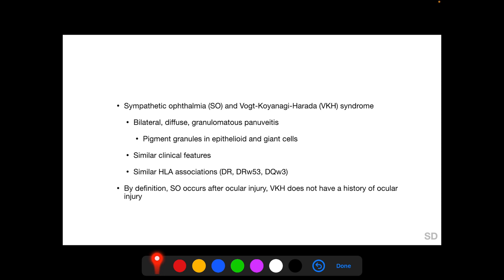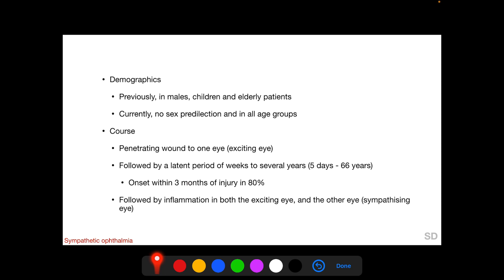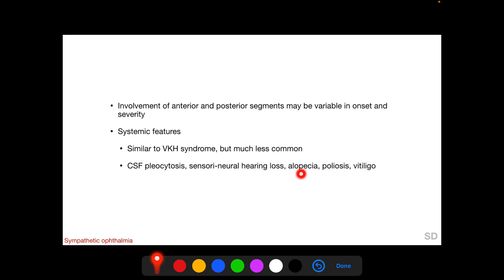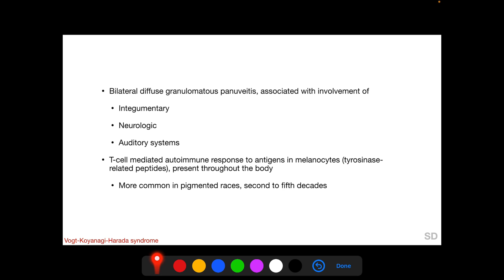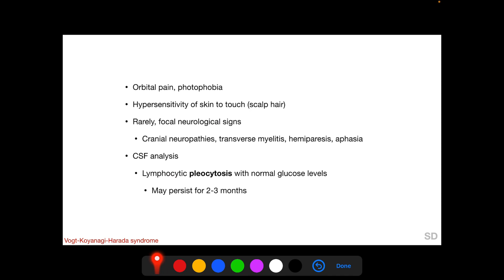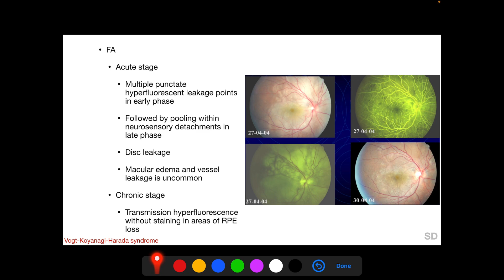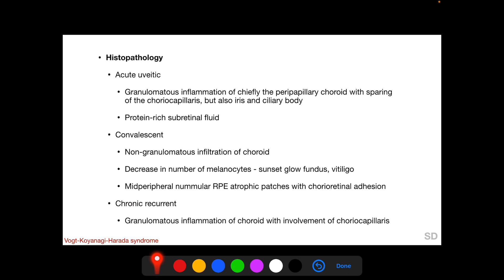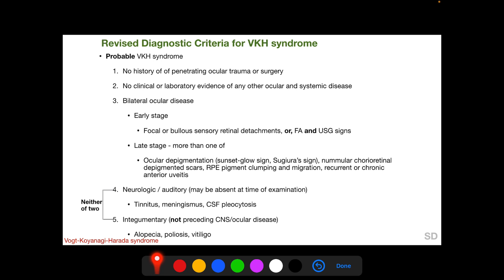Uveitis: Session 09: Non-infectious Panuveitis (Sympathetic Ophthalmia and VKH Syndrome)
Topics:
      - Sympathetic Ophthalmia
      - Vogt-Koyanagi-Harada Syndrome